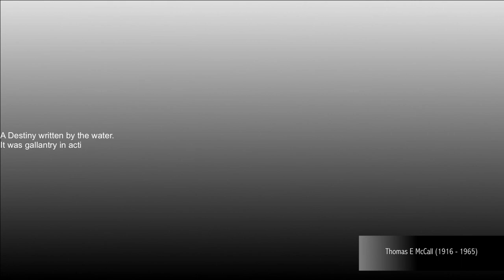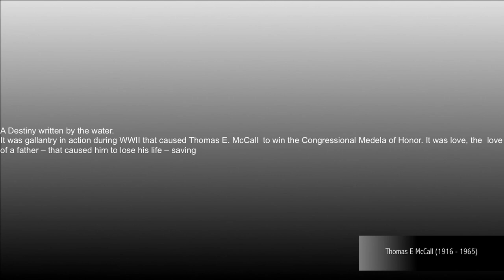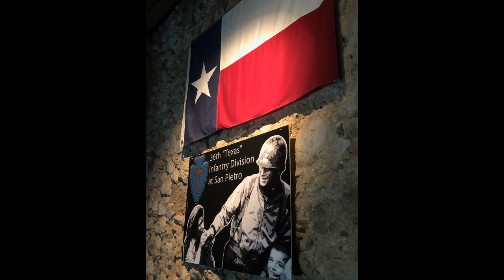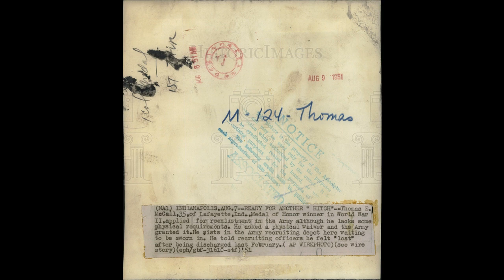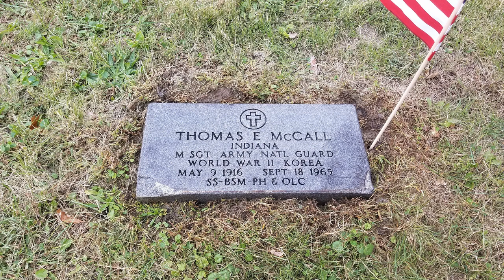Thomas McCall, Medal of Honor, Rapido River Crossing, Sant'Angelo, Italy.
Above and Beyond the Call of Duty, WWII Series by Dr Danila Bracaglia